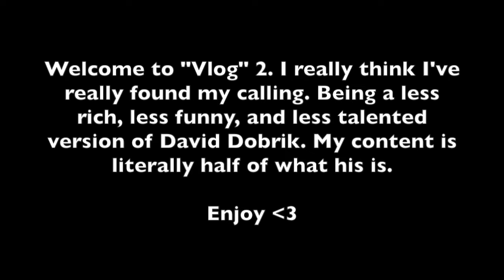A "Vlog" : Except I'm Just a Poor David Dobrik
Girls Gone Wild ;^))))
THANK YOU MEGAN GONZIGZAGLEOGOLUS FOR LETTING ME FILM AND EVEN THOUGH HALF OF CLIPS GOT CORRUPTED I LOVE YOU AND I HOPE YOU HAD A GREAT BIRTHDAY AND A GREAT BIRTHDAY PARTY

Vlog Music: Taki Taki (DJ Snake feat Selena Gomez, Ozuna & Cardi B), Give Me More (Britney Spears), Mia Khalifa (iLOVEFRiDAY), Look At Me! (XXXTENTACION), Hefner (Tana Mongeau)